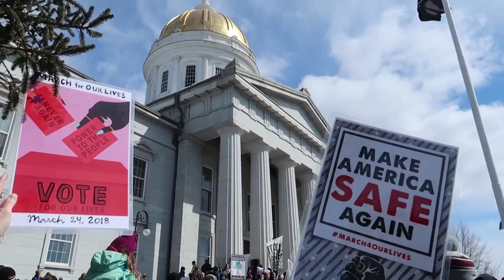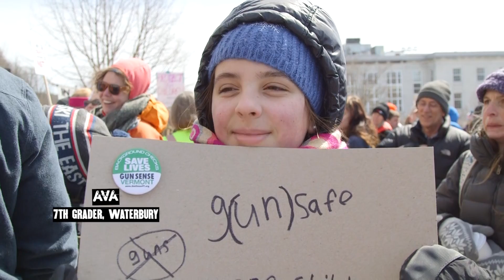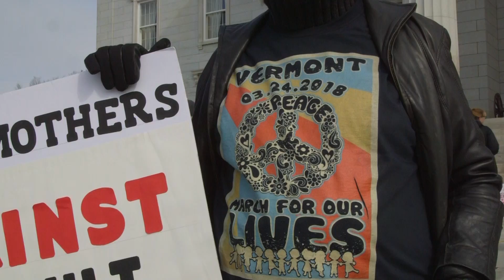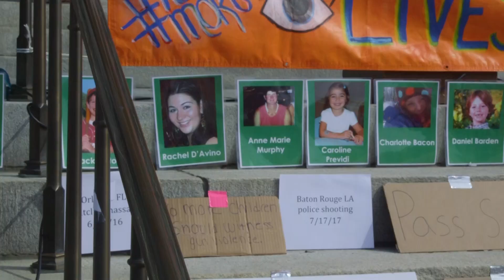March for Our Lives [SIV526]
3/24/18: In over 800 protests around the world, hundreds of thousands of people gathered to March for Our Lives in this student-led demonstration on Saturday. At the Statehouse in Montpelier, about 2,500 people came together to support the Parkland youth and survivors of gun violence and to advocate for gun reform. Eva spoke to the college students who organized the rally, interviewed people with creative signs and listened to the young speakers who spoke emotionally about their personal experiences with gun violence.

Additional footage courtesy: Jesse Bliss @blissjesse
Drone footage courtesy: Holmes Aerial Photography

This episode of Stuck in Vermont was made possible by Hotel Vermont.